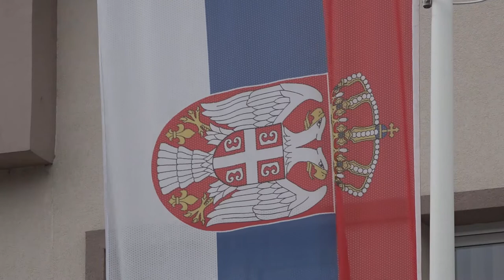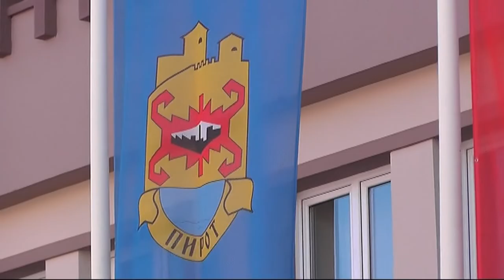ODRŽANA SEDNICA OKRUŽNOG ŠTABA ZA VANREDNE SITUACIJE